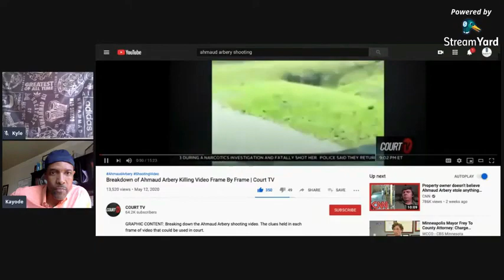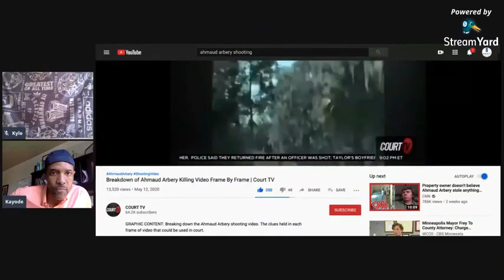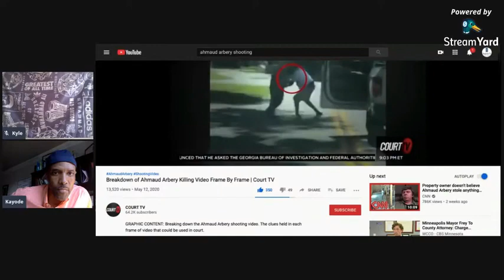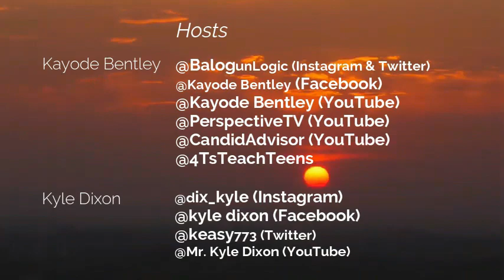Why are we so hated?? | Grand Rising Collective Podcast Ep. 17 (2 of 3)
A live discussion on the recent events going on with public protests all across America dealing with the deaths by law enforcement of citizens: Breonna Taylor, Ahmaud Arbery, and George Floyd among many other African Americans who have suffered racism through discrimination, injustice, and violence.